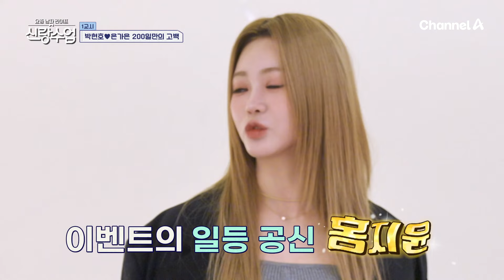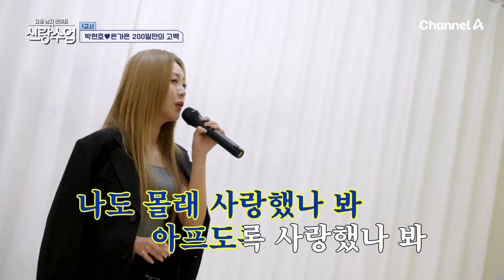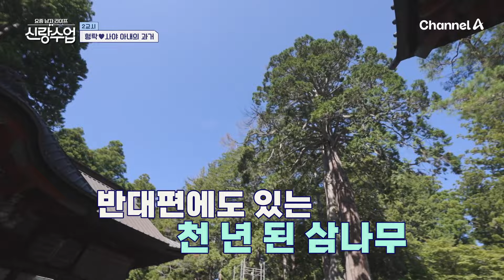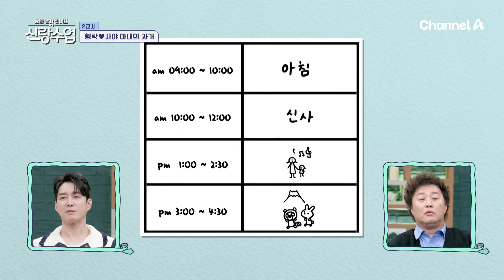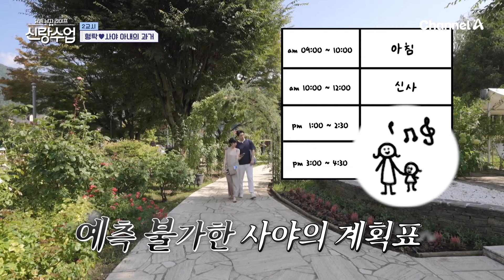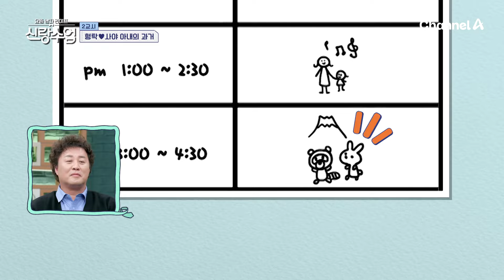[밥친구] //현호 긴장// 처제의 낚시 질문에 제대로 낚였다!? 들켜버린 현호의 과거 연애(?)| 신랑수업 135회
🍯몰아볼 클립 ▶ [요즘 남자 라이프 신랑수업]  135회

00:00 하이라이트
01:02 위험한 상견례
09:56 낚여버린 현호ㅋㅋ
20:20 현호도 몰랐던 가은의 마음
25:02 200일 기념 이벤트
35:45 사야&형탁 태교 여행
46:52 대형 오르골
51:59 케이블카를 타고 오른 정상